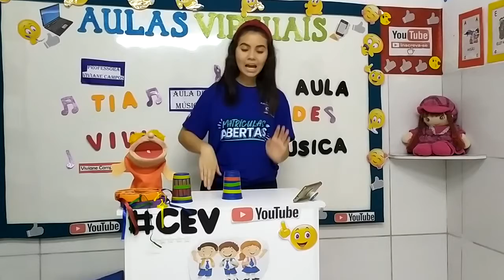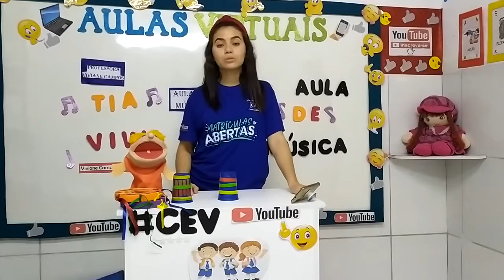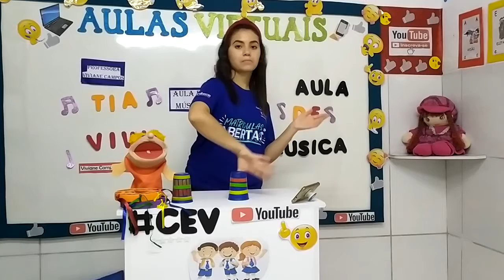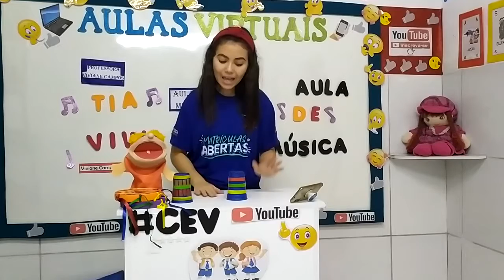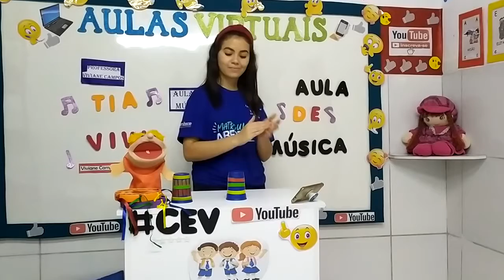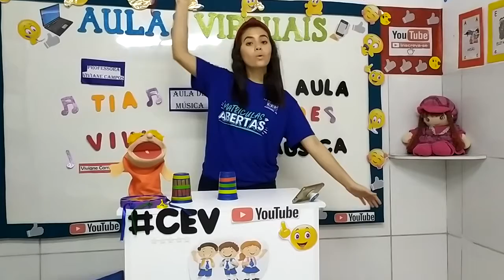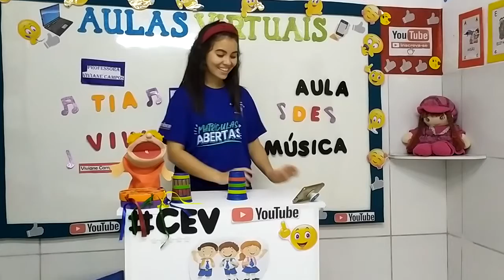Aula de Música (Ensino Fundamental) Aula 1 Data 05/09/2020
Primeira aula do mês de Setembro